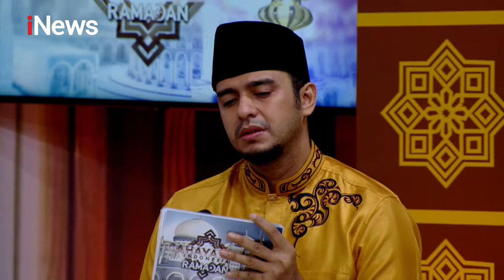Doa Bersama Syeikh Ahmad Al Misry Part 06 - CHI 27/04